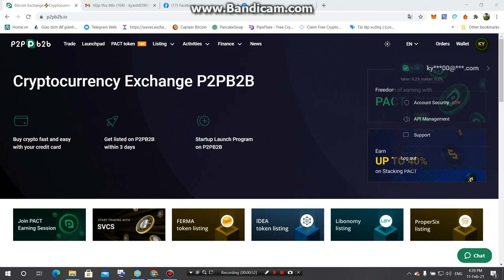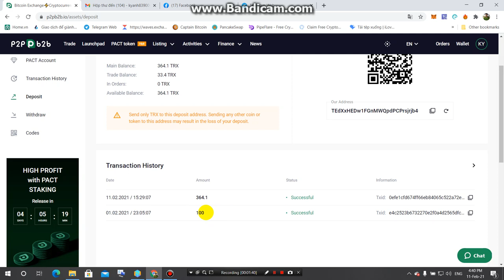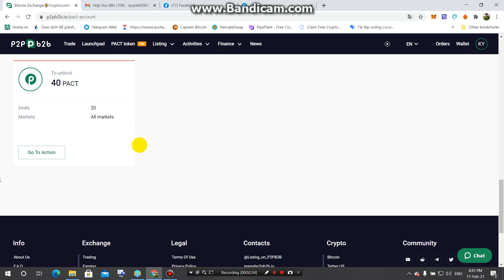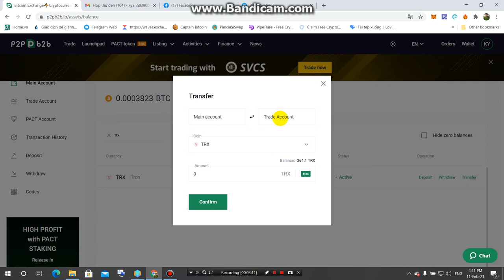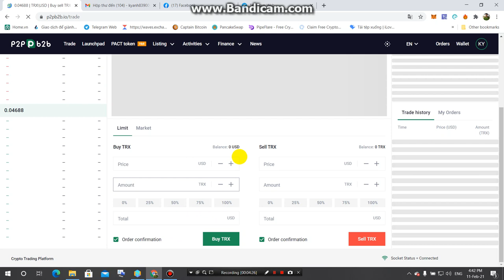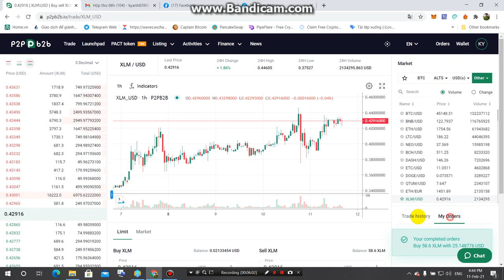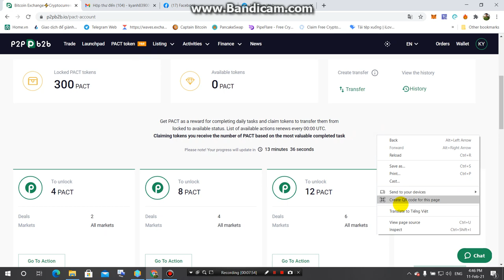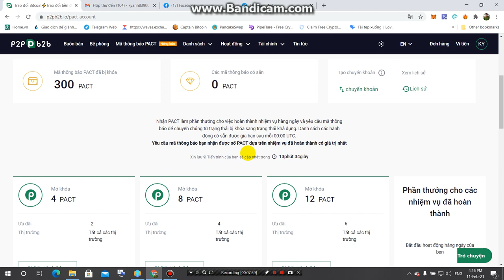Kèo Ngon -Kiếm 100 PACT ~20-100$ Từ Sàn P2PB2B-AE Làm nhanh khẳng định chất lượng